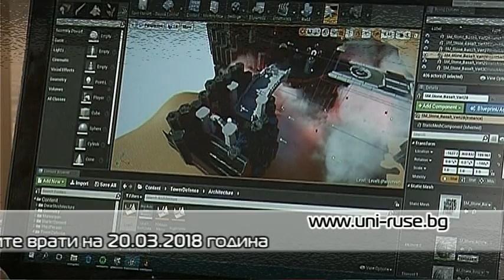Ден на отворените врати в Русенски университет 20.03.2018